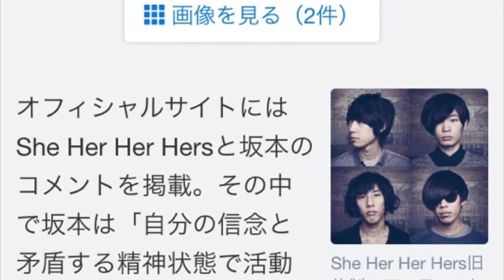She Her Her Hers、坂本夏樹が脱退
音楽ナタリーより引用